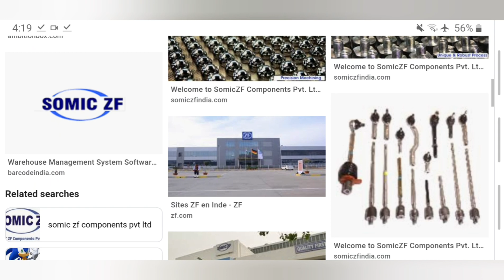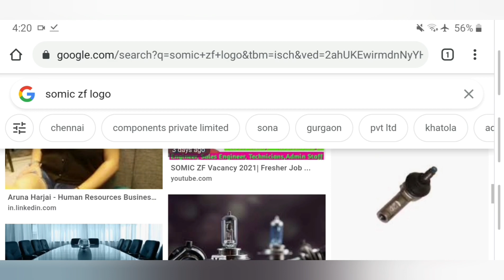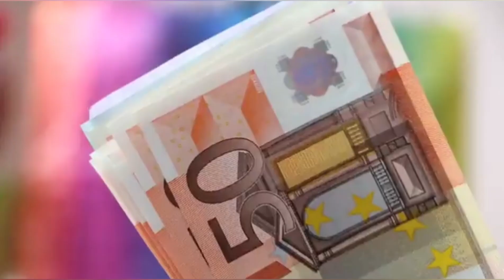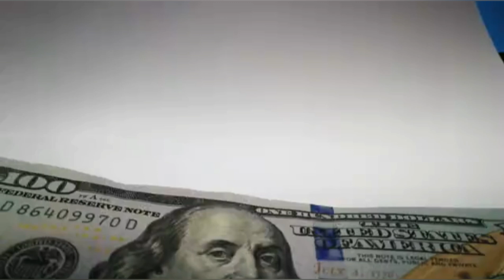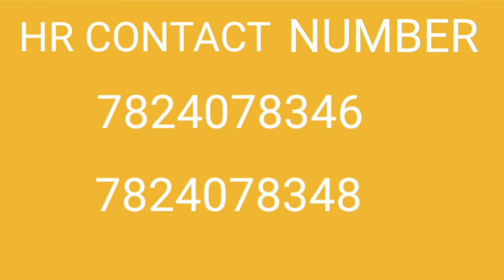SOMIC ZF COMPONENTS/ MANUFACTURING INDUSTRY REQUIREMENT-2021/TAMILNADU PRIVATE JOBS/JOBS TAMIL/TN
Company name:
                             somic zf components pvt ltd

Location:
                             kanchipuram (sungavarchathiram)

Qualification:
     ITI, DIPLOMA, 10th,12th